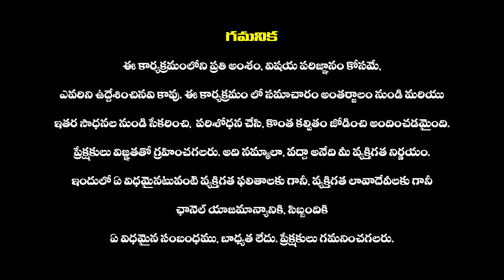ఇండియా వరల్డ్ కప్ కి సలార్ సినిమాకి లింక్ | Salaar Movie | World Cup 2023 | Prabhas | Prasanth Neel